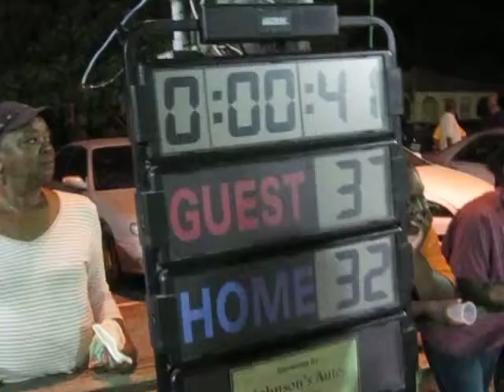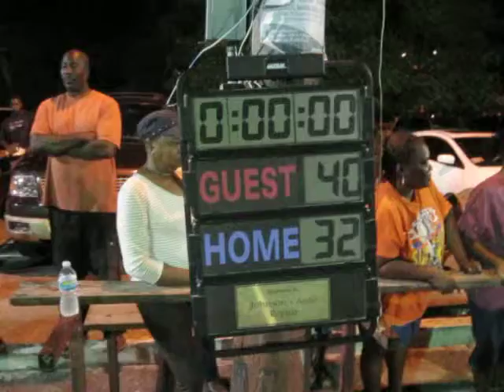Oct 28, 2010 Game 1 part 3.MOV